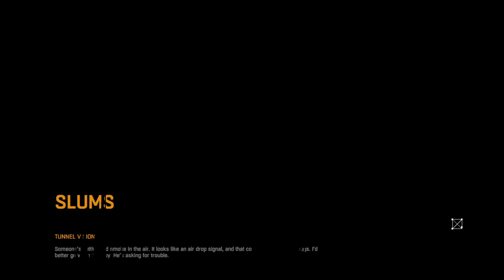Dying Light Side Quests No Commentary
In this episode i die (Of course) Collect crayons, batteries and help a guy go fishing.